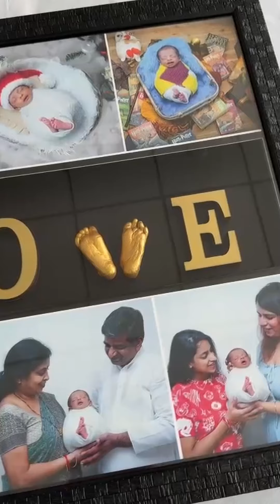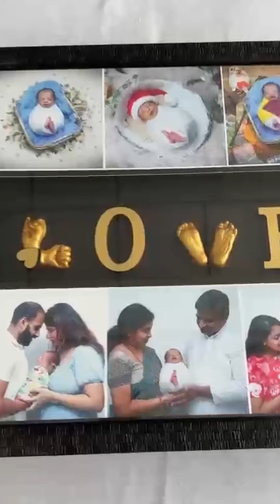LOVE Casting Frame Showreel || Hand & Feet Impression Casting Frame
LOVE Casting Frame Showreel
LOVE Hand & Feet Impression Casting Frame Showreel
Hand & Feet Impression Casting Frame by ClickmeMom
Hand & Feet Impression Casting Frame

ClickmeMom & our Casting team work hard to get the output, that satisfies our customers. But what is the output of these kinds of handandfeetimpressions Frame, for your lovely and cute little pies...

🚨 Book this with now, don't miss it! 🚨

Address: Emerald Plaza Sector 65 Retail second floor 15A, Gurugram, Haryana 122102

Do you want the same for your child? No worries...

1. Maternity Photography
2. Birth Photography
3. Baby Photography
4. Baby Hand and Foot Casting
5. Toddler Photography

📌 We provide our Service in: Gurgaon, Delhi, Greater Noida, Faridabad, Ghaziabad, Panchkula, Chandigarh, Ludhiana, Mohali, and Jaipur.

🏥  SOME OF OUR HOSPITAL PARTNERS
Fortis (@fortis.healthcare )
Apollo Hospitals (@theapollohospitals )
Cloudnine Hospitals (@cloudnine_care_ )
Manipal Hospitals (@manipalhospitals )
Motherland Hospital (@motherlandhospital )
Aakash Hospital (@aakash_hospital )
CK Birla Hospital (@ckbirlahospital )
Artemis Hospitals (@artemishospital )
MAX Healthcare (@max.healthcare )

Creating Memories that Last a Lifetime with @clickmemom